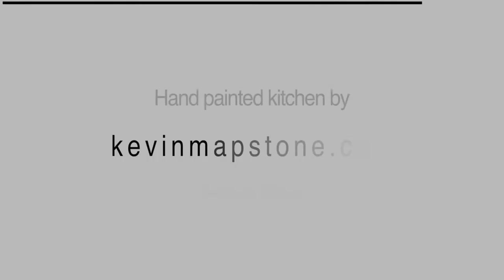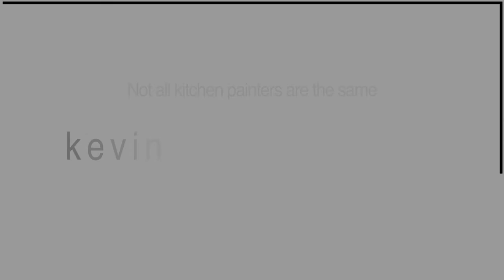Hand painted kitchen Gerrards Cross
We were commissioned to re paint a 10 year old Mark Wilkinson kitchen and bring it back to its former Glory.